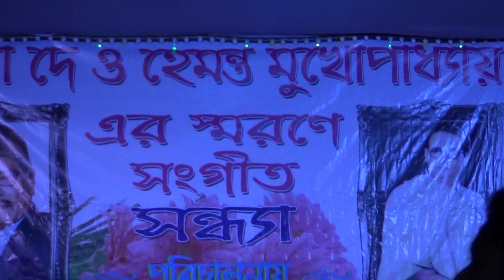Sonar Khancha-Ke Jane Ka Ghanta by Ajoy Sengupta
Hemanta-Manna Sharan Sandhya at Ramgar on 21.12.13